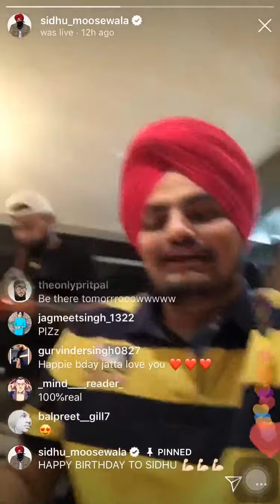ਸਿੱਧੂ ਮੂਸੇਵਾਲੇ ਨੇ ਕੀਤੀਆਂ live ਹੋ ਕੇ ਦਿਲ ਦੀਆ ਗੱਲਾਂ ਸਾਂਝੀਆ